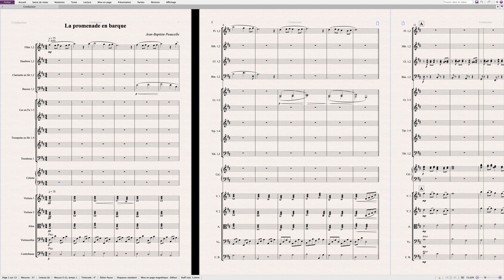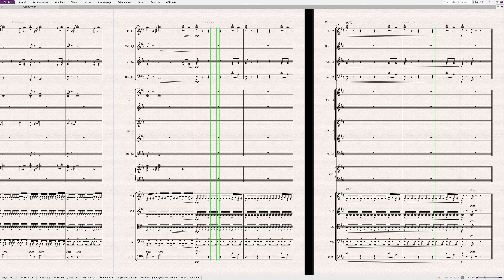LA PROMENADE EN BARQUE - Jean-Baptiste PEAUCELLE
"La promenade en barque"

Composer : Jean-Baptiste PEAUCELLE
Arranged by : Jean-Baptiste PEAUCELLE

Enregistré sur Sibelius & NotePerformer
Recorded on Sibelius & NotePerformer